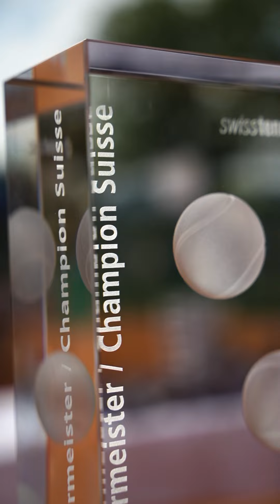Highlights Rado Interclub NLA Finalrunde